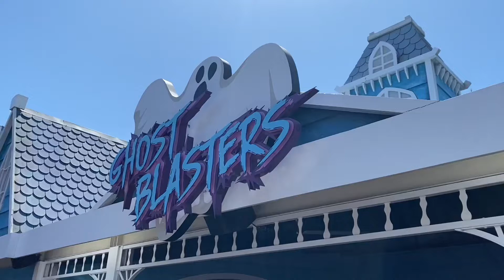Ghost Blasters at the Santa Cruz Beach Boardwalk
A ride through of the Ghost Blasters dark ride at the Santa Cruz Beach Boardwalk.